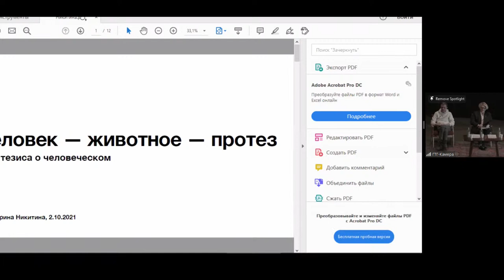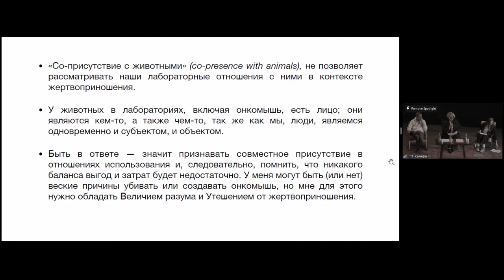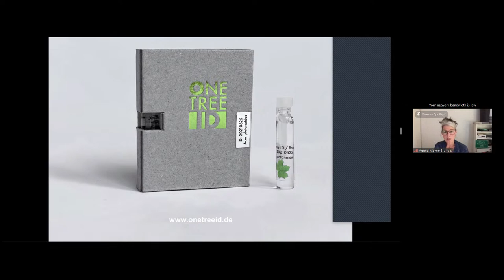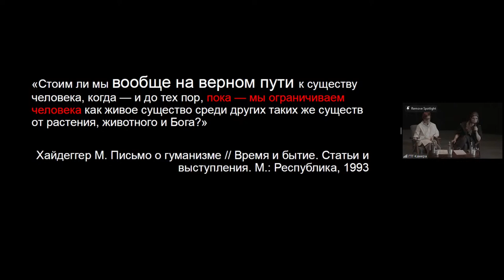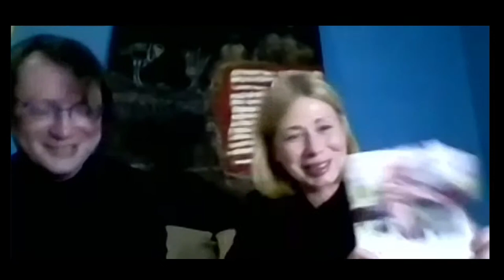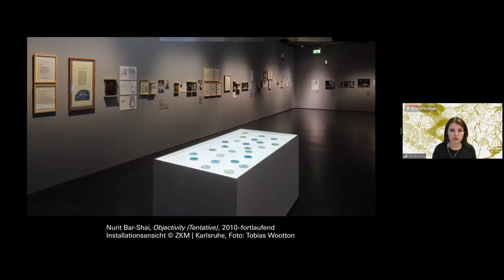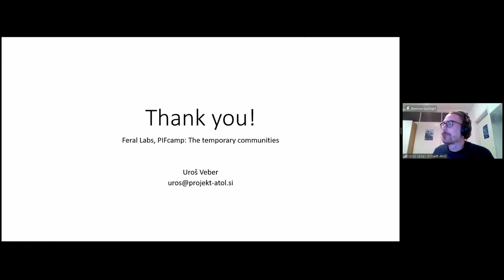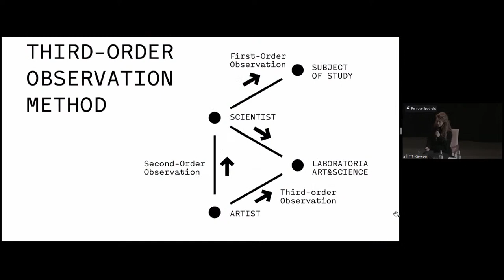Art&Science: The Art of Communication to the Other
Art&Science exhibition “May the Other Live in Me '' raises questions of cohabitation, hybridity, multispecies dialogue and surviving together. We invited philosophers, artists, scientists and curators to reflect on the artists’ visions of our multispecies futures and think together about the limits of the human and the technological, about non-anthropocentric strategies of thinking and being, and about the dialogue of communities.
The conference was held on October 2, 2021 as a part of a public educational program at Laboratoria Art&Science at New Tretyakov Gallery, Moscow.

14:15 Introduction about the exhibition “May the Other live in me”, Daria Parkhomenko, curator

26:45 SESSION 1. Human as Technobiological Subject
27:24 Marion Laval-Jeantet, artist, founder of the art group Art Oriente Objet
50:30 Alexander Gostev, chief technology officer, Kaspersky Lab
1:03:16 Ekaterina Nikitina, PhD, researcher in animal studies, member of the Posthuman Studies Lab research platform

2:12:53 SESSION 2. Learning to Think Outside Anthropocentrism
2:19:18 Agnes Meyer-Brandis, artist
2:33:38 Saša Spačal, artist
2:49:01 Ranu Mukherjee (Orphan Drift), artist
2:56:46 Maggie Roberts (Orphan Drift), artist
3:03:43 Aya Kriman, junior Fellow, Department of Philosophy, Lomonosov Moscow State University

3:50:00 Presentation of the book "Staying With the Trouble" by Donna Haraway . Yana Tsyrlina, Head of scientific research department of State Museum of Modern Art PERMM (Russia) online

4:20:10 SESSION 3. Experience of New Dialogue Between Communities
4:24:08 Daria Mille, curator, ZKM Center for Art and Media Karlsruhe
4:47:49 Uros Veber, art director, ATOL Project
5:21:03 Alexey Buldakov, artist and anthropologist, Urban Fauna Laboratory project
5:37:46 Daria Parkhomenko, curator and founder of Laboratoria Art&Science